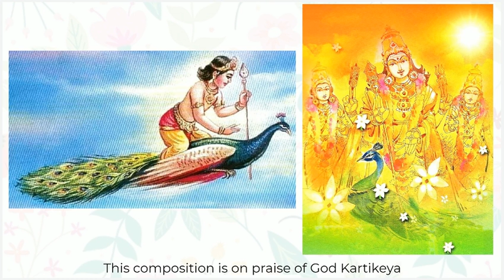sundareshwar sukumara kambhoji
राग - कांभोजी
आदि ताल
गायन - स्वर्गीया विदुषी अभयम राजू और भक्त मंडली ( इस मंडली का नाम है श्रुतिरंजनी group )
रचयिता - बंगलौर से स्व० विद्वान एस नागराज ( इनका उपनाम मीनाक्षीसुत है )

॥ पल्लवि - सुन्दरेश्वर-सु-कुमार सुब्रह्मण्य सुमुखानंद गुह

अनुपल्लवि - सुंदराङ्ग वर वंदित चरण आनंद सुगुणालङ्कृत

चरणम् - परम पुरुष परमानंद दायक वरगुण सुंदर वल्ली नायक दानवकुल महारण्य पावक मामव ! मीनाक्षीसुत सन्नुत ॥